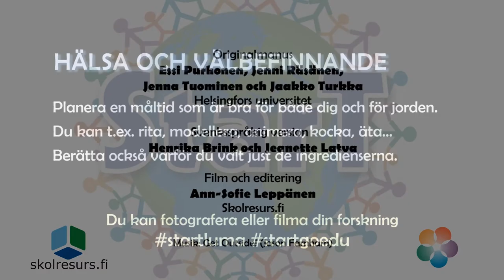StarT GoEdu: 3. Välbefinnande och hälsa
Jeanette och Matis vill ta reda på vad hälsosam mat är.